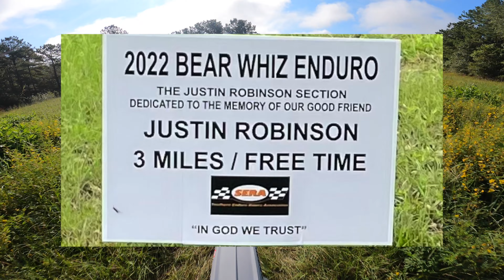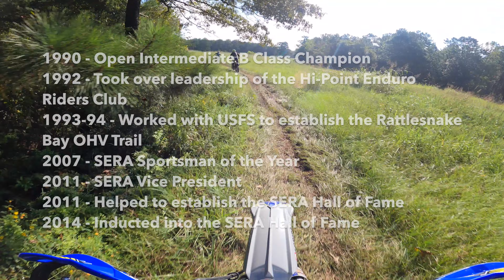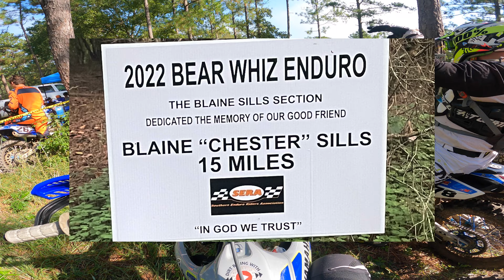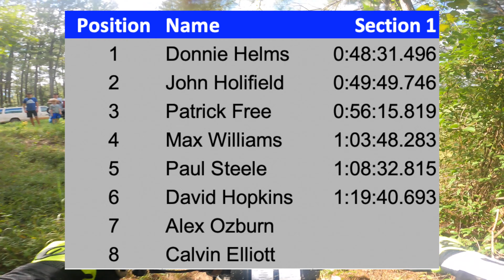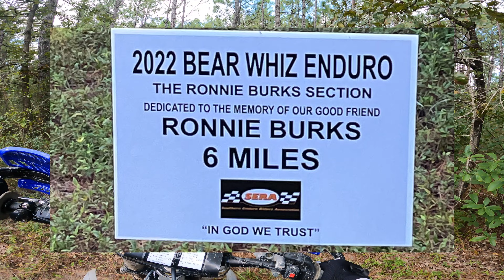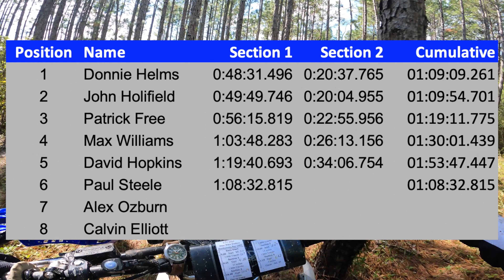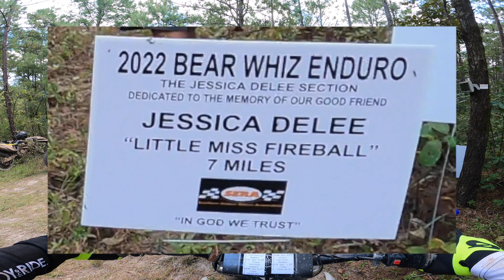Race Recap | Bear Whiz Enduro | New Augusta, MS | 9/11/2022 | SERA Round 9 | YZ250FX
Highlights and commentary from SERA Round 9, the Bear Whiz Enduro in New Augusta, MS on September 11, 2022